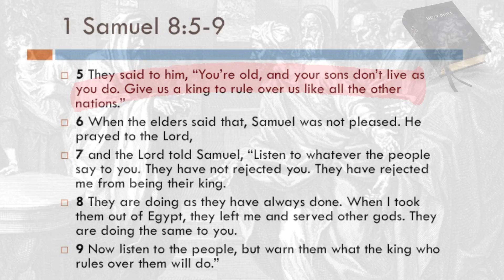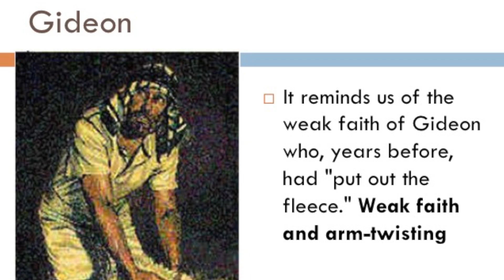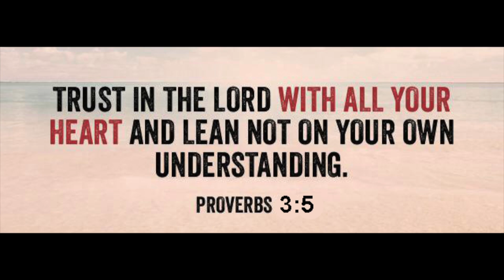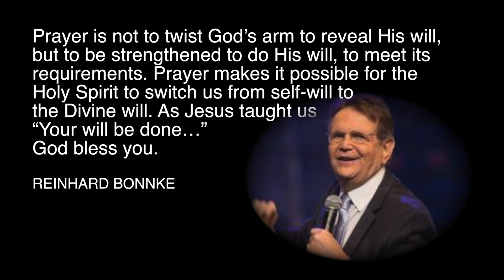TWISTING GOD'S ARM ?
This video is about twisting God's arm. All day they twist my words;
All their thoughts are against me for evil - Psalm 56:5.
ASL signed and video edited by deafire.